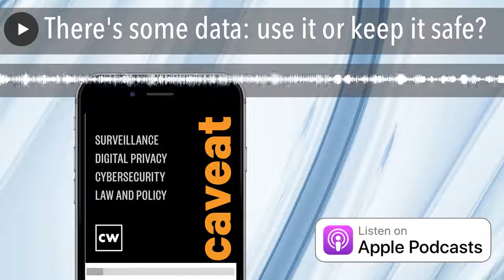There's some data: use it or keep it safe?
It's our 100th episode! Guest Jon von Tetzchner of Vivaldi talks with Ben Yelin about his concerns with online surveillance and highly personalized targeting of users on the internet, Ben has the story of how the FBI gathers mobile device data, Dave looks at a recent case of biometrics being included in a search warrant. Did we mention it's our 100th episode?

While this show covers legal topics, and Ben is a lawyer, the views expressed do not constitute legal advice. For official legal advice on any of the topics we cover, please contact your attorney.

Links to stories:

• Here's the FBI's Internal Guide for Getting Data from AT&T, T-Mobile, Verizon
• FBI Given Power To Unlock Capitol Riot Suspect Phone With His Fingerprint

Got a question you'd like us to answer on our show? Hope to hear from you.